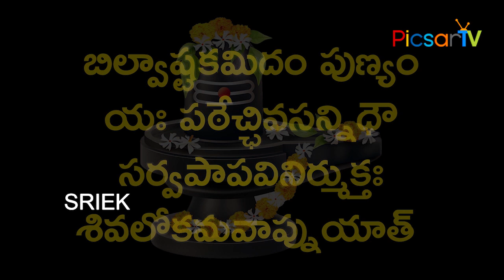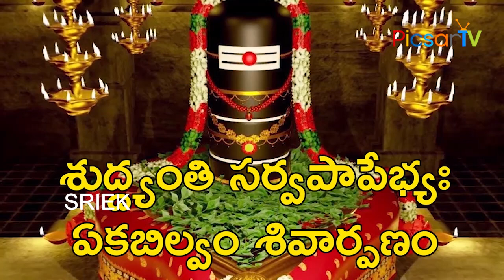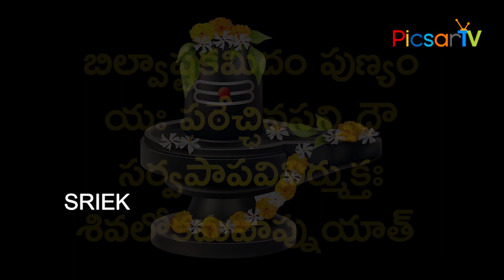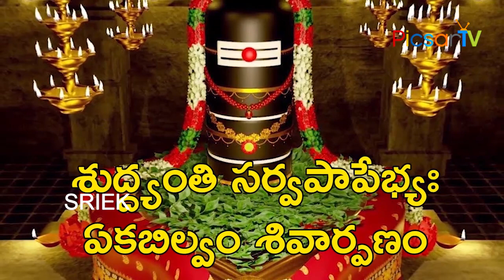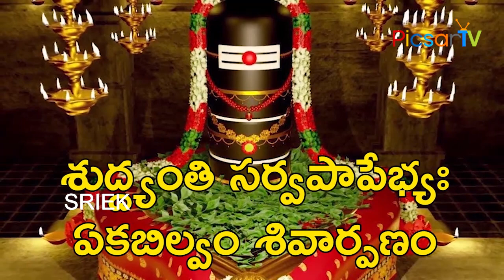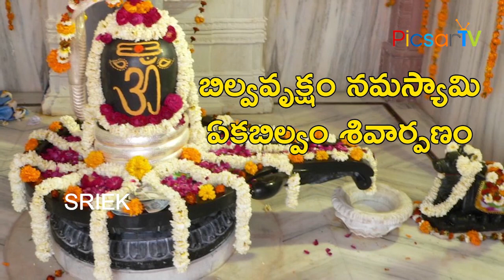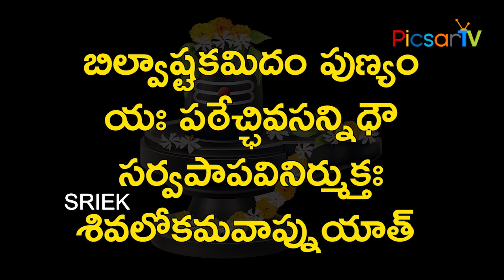ఈరోజు మహాశివుని బిల్వాష్టకం వింటే మీ కష్టాలు తీరిపోయి ధనవంతులు అవుతారు | Lord Shiva Bilwashtakam